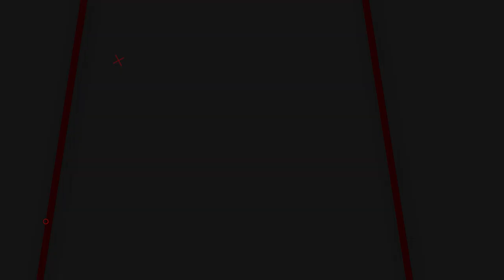HARGA TERJANGKAU! SENAPAN ANGIN PCP DOBEL TABUNG KLASIK COKLAT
00:00 - 01:07  Opening
01:10 - 09:29  Isi
09:29 - 10:07 Closing

📢📢PENTING
Pastikan transaksi menggunakan nomor rekening resmi perusahaan kami :